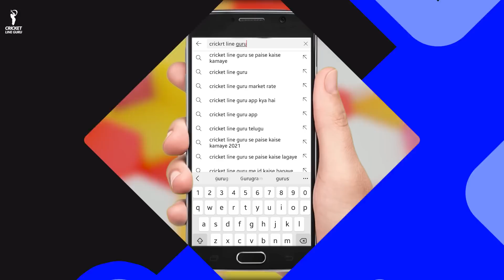IPL 2022 LSG vs KKR 53 Match Prediction| LSG vs KKR Dream 11 Team| Lucknow vs Kolkata Analysis